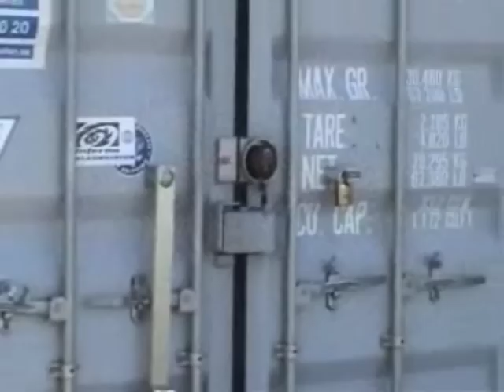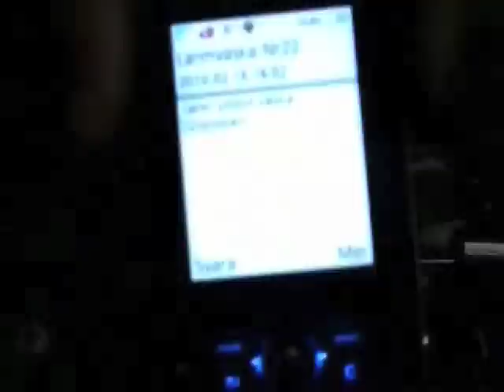Container alarm : Inferno Wireless System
This brief video depicts the installation and trial activation of an Inferno Wireless System. The video shows the installation, activation via a number of methods, and reception of alarm activation messages vis SMS.